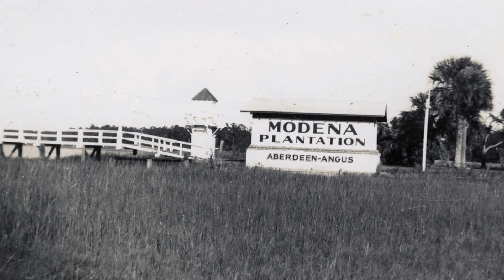This is UGA Skidaway Institute of Oceanography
The University of Georgia Skidaway Institute of Oceanography is a center of marine research and education on the Georgia coast. Institute resources include state-of-the-art research laboratories and instrumentation, and the 92-foot Research Vessel Savannah. Institute faculty are tenured or tenure-track members of the Department of Marine Sciences at UGA, and teach, advise and mentor undergraduate and graduate students from UGA, across the US and around the world.